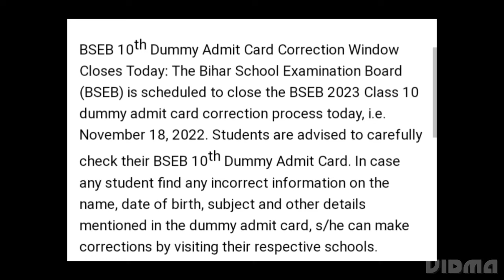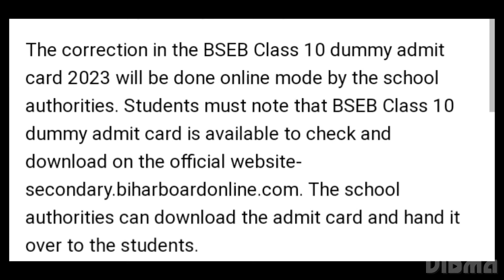BSEB 10TH EXAM 2023:BIHAR BOARD CLASS 10 DUMMY ADMIT CARD CORRECTION WINDOW CLOSED, EXAM DATE OUT